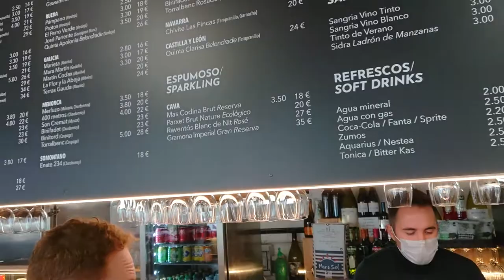Merkat des Peix (fish market) in Mahon, Menorca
Just 15 km from Villa Isabel in Cala en Porter, Menorca, there is Merkat des Peix (fish market). Here you can enjoy amazing food and drinks, with all local specialties. Don't miss this place, when visiting Menorca!